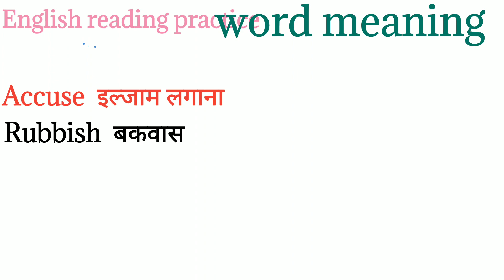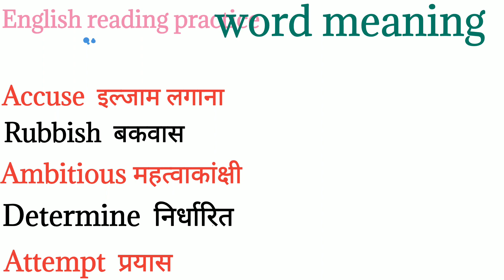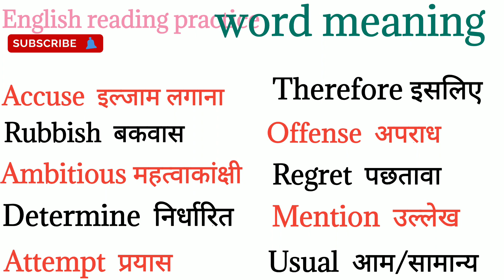Most used vocabulary words